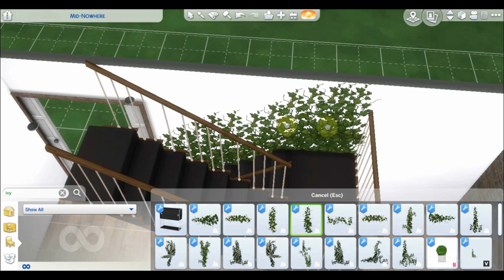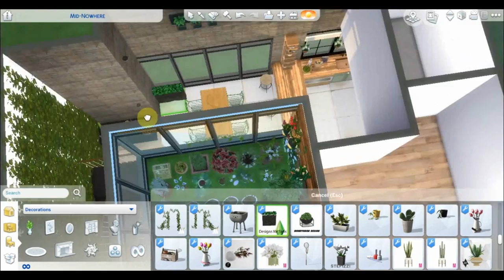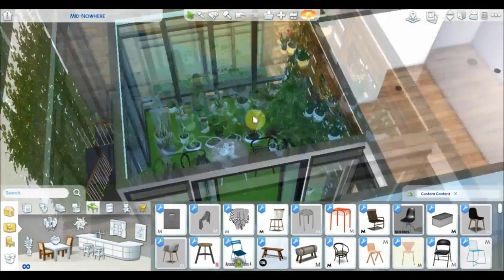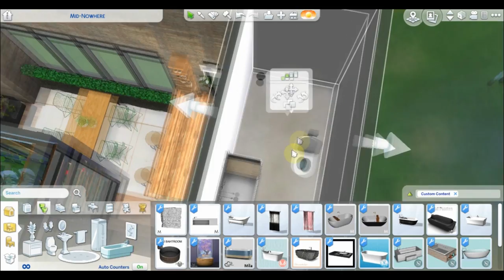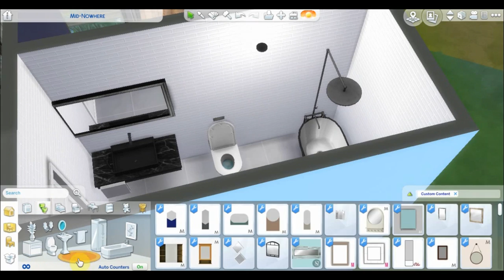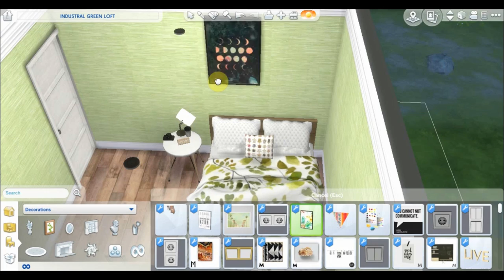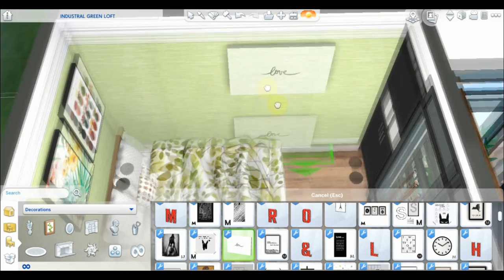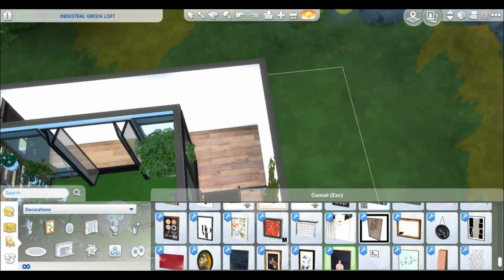The Sims 4 Industrial Green Loft part 2 [speed build]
*~+OPEN+~*

FAQ:

KING BAZIL

iSpring